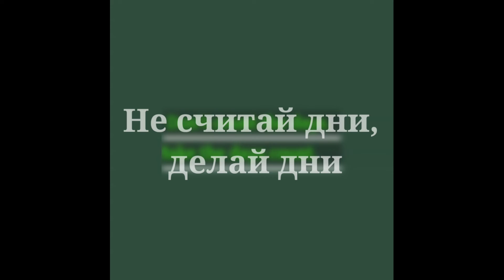О Короновирусе и карантине(перевод)